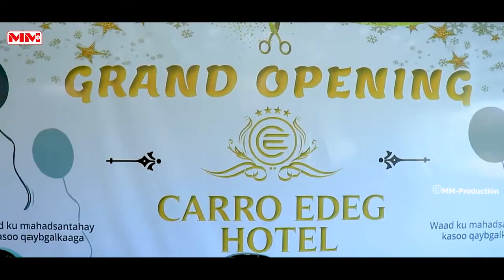muuqaalka guud ee Carro Edeg hotel 🏨 hargeisa Somaliland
kala soco muuqaalo ku raali galiya mar kaste